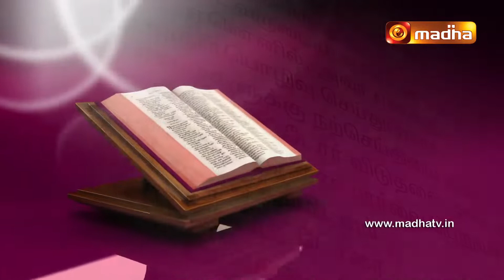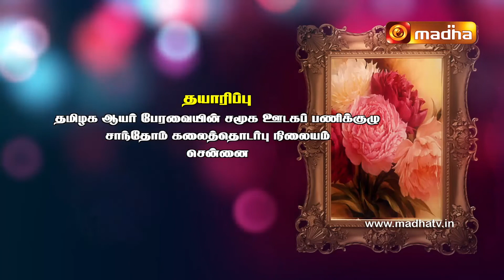Exodus Chap 1 : 01 - 07 [Yeduthu Vaasi]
[Yeduthu Vaasi] - Rev. Dr. Raymond Joseph, explains the book of Exodus, verse by verse, giving the historical, literary and theological explanations for the verses of the book.